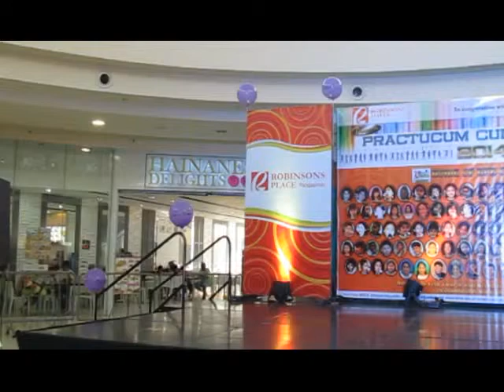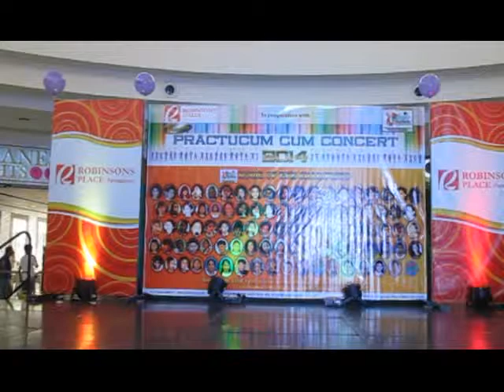KYRIE SHANE L. ARAGON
PRACTICUM cum CONCERT_2014
May 17, 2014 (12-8:00) pm
Robinsons Place Calasiao, Pangasinan